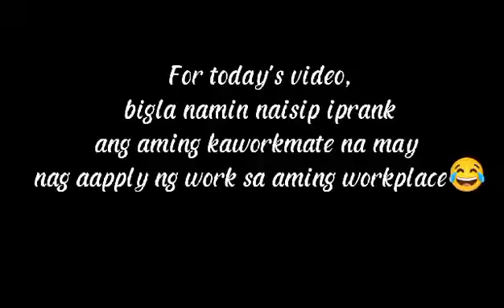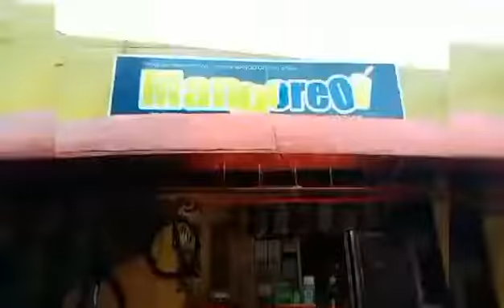Vlog 30 - Prank